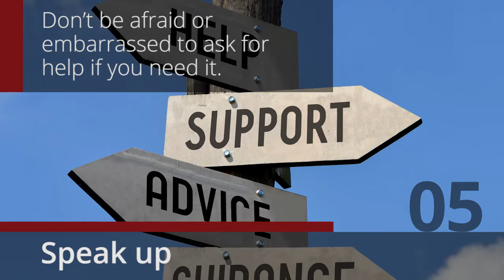New Year's Resolutions: 5 Ways to Improve Your Mental Health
Mental health includes our emotional, psychological, and social well-being. It affects how we think, feel and act. It also helps determine how we handle stress, relate to others, and make choices.

Having a strong and good mental health outlook can benefit your life in more ways than one. Try adding the following tips into your New Year’s resolutions to improve your mental health.

We will highlight several other health tips you can incorporate into your New Year’s resolution list in the coming weeks. Here’s to finding your best health in 2017!